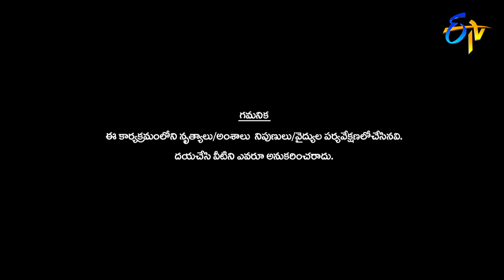Intro | Dhee Champions | 30th September 2020 | ETV Telugu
Pradeep takes the stage and welcomes energetic judges and team leaders Aadi, Varshini, Sudheer and Rashmi.